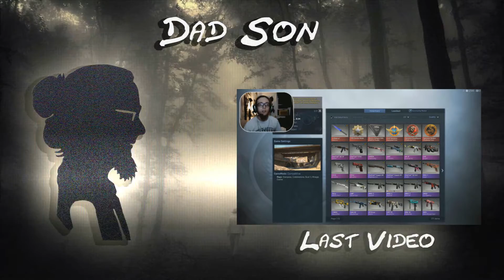Counter Strike GO: Dat Colat Tho :3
Also comment and tell me what you thought!
PEACE